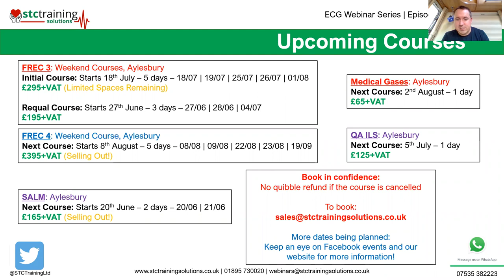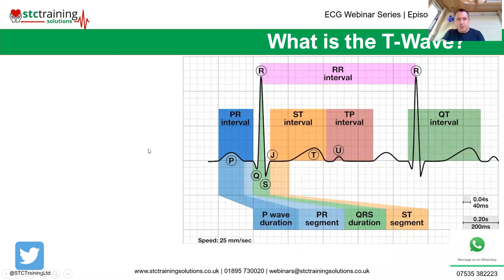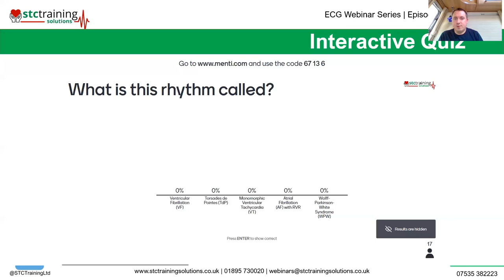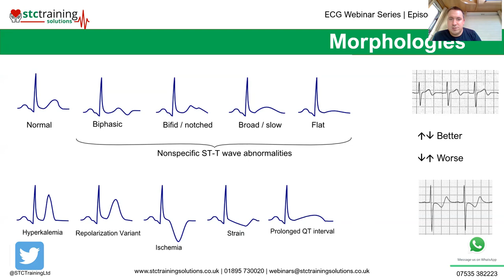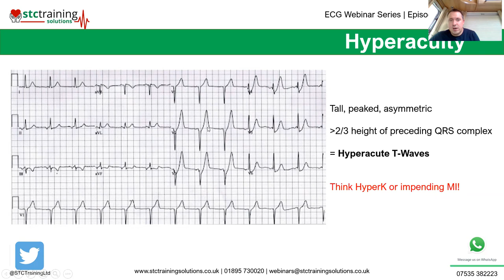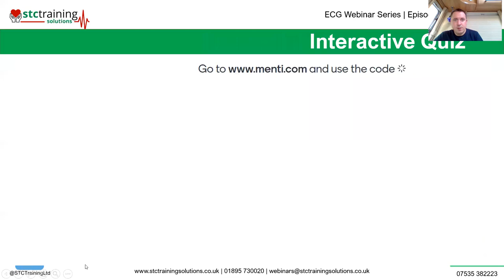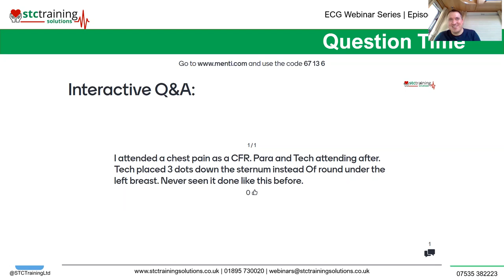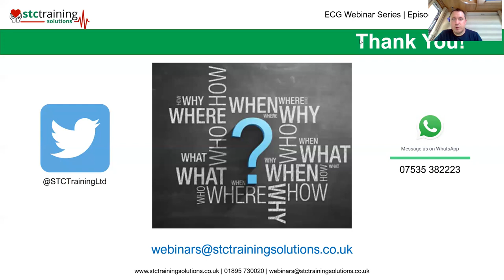ECG Webinar Series | Episode 5 | The T-Wave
Free weekly ECG webinar series covering a range of topics, from ECG basics, right the way through to the more obscure presentations that you need to recognise.

This series is aimed at those who are expected to interpret ECGs as part of their healthcare role and is likely to be particularly useful for anyone studying towards a registrant qualification.

Each webinar will last approximately one hour, be fully interactive with Q&A sessions throughout and, above all, be totally free! We aim to hold our webinars each week, on a Monday, starting at 7pm (BST). Don't worry if you can't make it though, we will record them and upload them to our YouTube channel afterwards.

In this episode:
✅ T-Wave morphologies
✅ T-Wave inversion
✅ Wellens Syndrome
✅ De Winter's T-Waves
✅ Hyperacute T-Waves
✅ Precordial T-Wave balance

We are not CPD accredited, but if you would like to claim a certificate of attendance then please